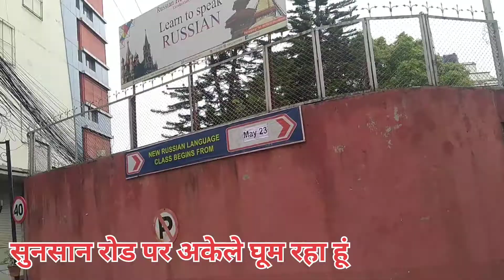Election day in nepal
Hey
How r u , hope all r u good . Today I am in capital of nepal (kathmandu ) .
 Today is the nepal election day so enjoy this video ..